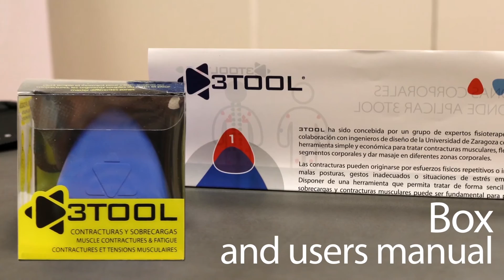Your physio always with you